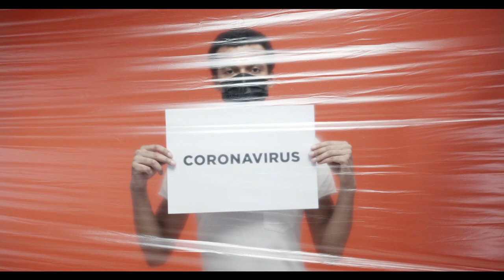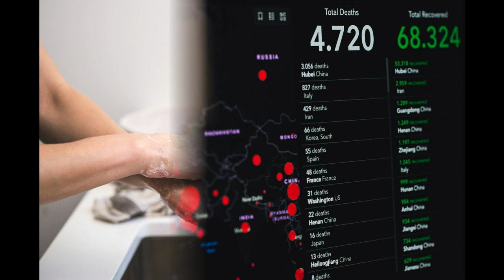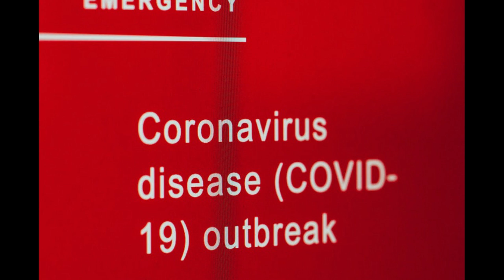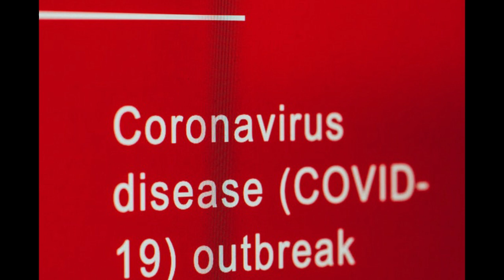What If This Happens Part 1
The Covid-19 pandemic is a once in a lifetime event that has certainly shattered many people's assumptions of how things should be. We are all aware that things will never go back to the way they were. The way we eat, invest, play, socialize, etc is changed forever. What we all need to worry about is what comes after it is all said and done. There are bound to be government measures in social control as well as the delivery of healthcare. It should come as no surprise then that governments across the world come step in and control other aspects of our lives.

I must maintain that this video is strictly an intellectual exercise. Current events have reminded me of a book written in 2015 by James Rickards titled The Big Drop - How to Grow Your Wealth During the Coming Collapse. I will be reading the introduction. Please think about what it could mean as per current events. As to what may happen in the future, your guess is as good as mine.

Videos and images from Frankundfrei, dianakuehn, ksabios, and motionstock of Pixabay.com
Videos and images from CottonBro, Markus Spiske, and Burst on Pexels.com

Invest on autopilot by using HodlBot.HodlBot is a customizable cryptocurrency trading bot that enables users to index the market, create custom portfolios, and automatically rebalance their cryptocurrency portfolios. HodlBot

Mine Ethereum, ZCash, Monero and more with this easy to use GUI miner. MinerGate